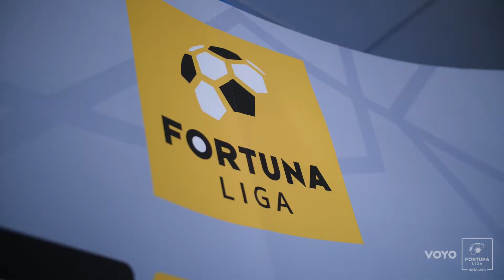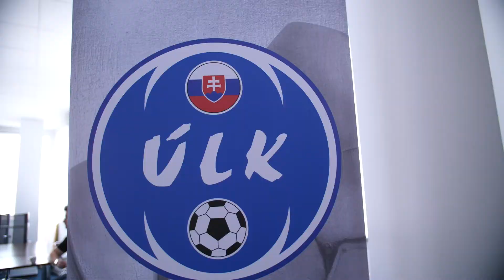Ivan Kozák po tretí raz prezidentom ÚLK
Prezídium ÚLK jednohlasne podporilo Ivana Kozáka, ktorý je po tretí raz zvolený do funkcie prezidenta Únie ligových klubov.